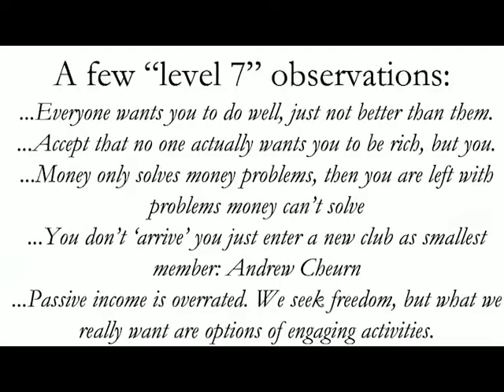Let's make ACTIVE income cool again (passive income sucks)